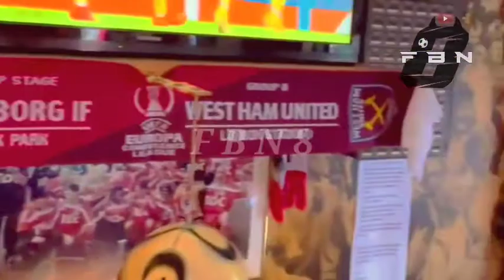⚽ West Ham United Fans in the Pub | EUCL | Silkeborg vs West Ham 2-3 | 16/09/2022